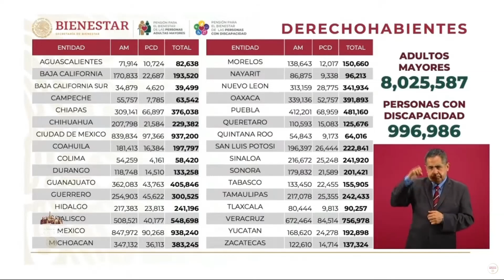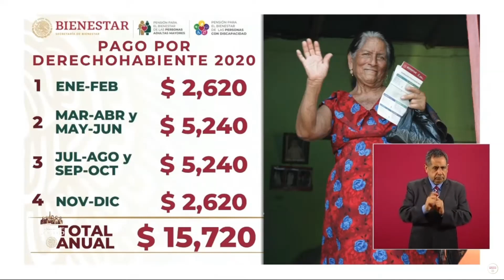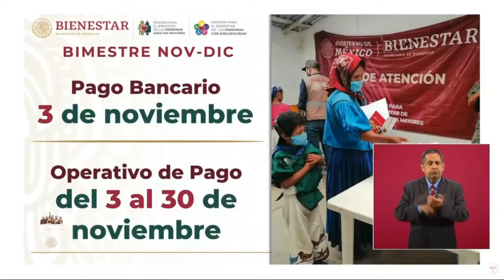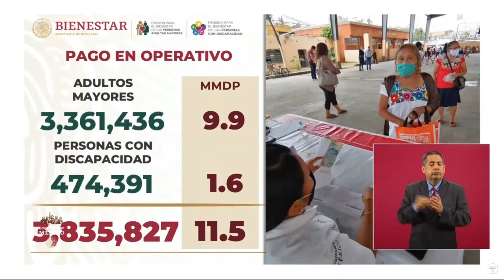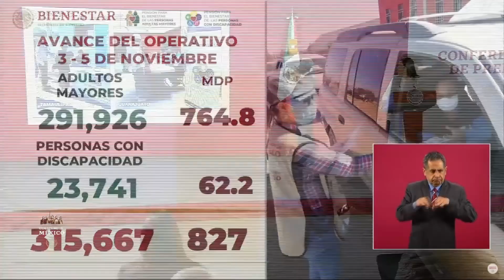😍💲💰Aumento en la Pensión de Adultos Mayores 2021 😍💲💰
Aumento en la pensión para el bienestar para el próximo año 2021
El día de hoy en la conferencia de prensa matutina del Presidente de la República, el Lic Andrés Manuel López Obrador, se ha difundido el incremento al pago bimestral de la pensión par adultos mayores o pensión para el bienestar para el próximo año.

Dicho incremento vigente para el próximo año, también aplicara para la pensión de los niños y niñas con discapacidad.

De tal manera que para el próximo año, el 2021,  los adultos mayores recibirán bimestralmente $2700, haciendo un acumulado anual de $16200

Cabe señalar que durante el 2020 el apoyo bimestral fue de $2620, haciendo un total anual de $15,720